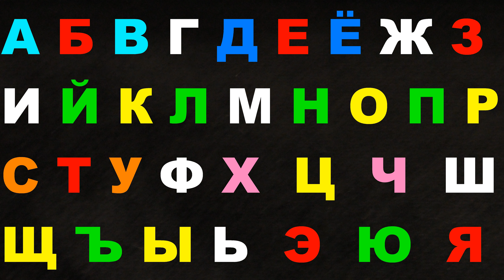Alphabet lore Nice melody 282